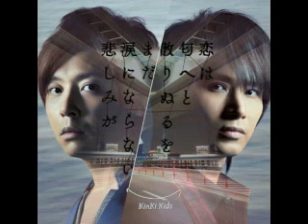僕らの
KinKi Kids